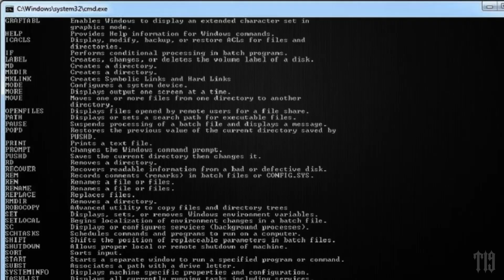June 25, 2022p Digital Horizon